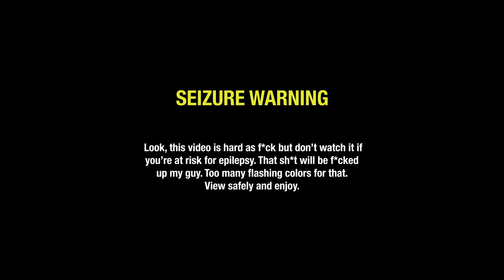Candypaint - Switch/OCA [Dir. by @DotComNirvan]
Candypaint performs "Switch" and "OCA"

Directed by DotComNirvan
Produced by @prodbyCade and @shyne__